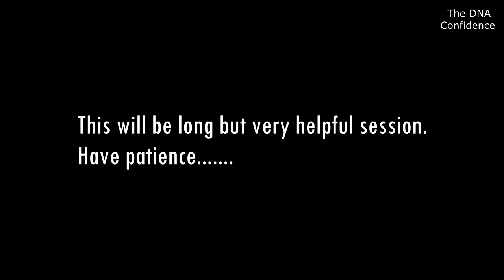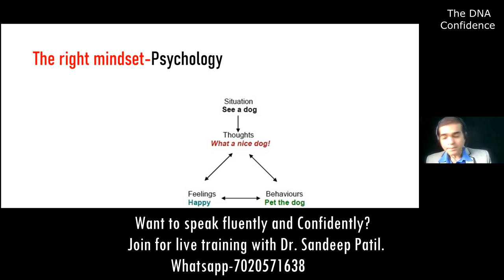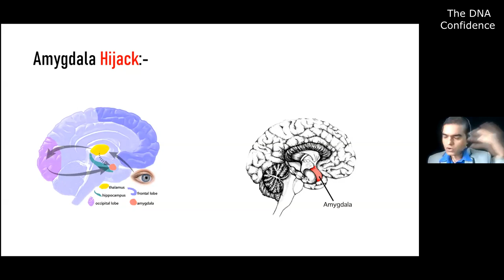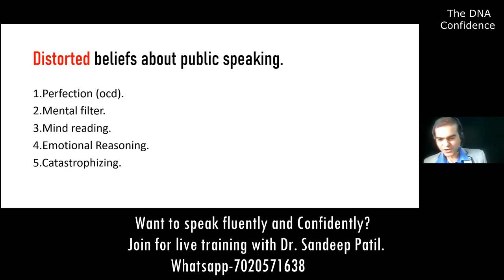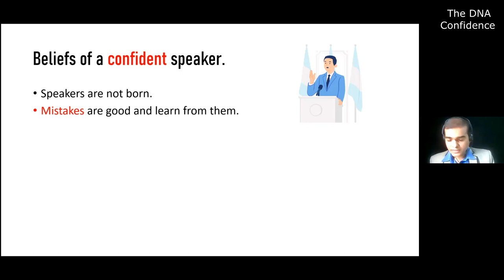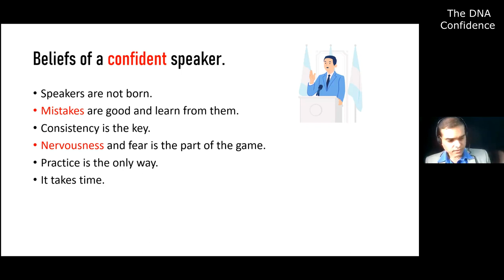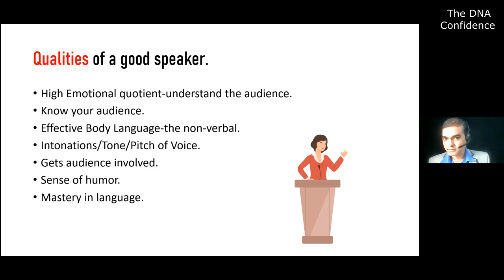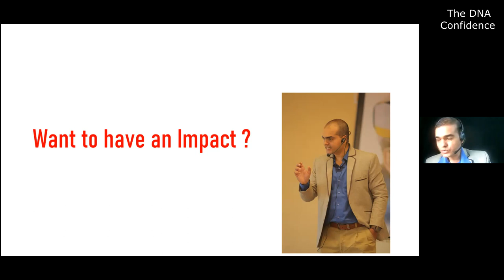Public Speaking Workshop at IIT (Mumbai) | by Dr. Sandeep Patil.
Recently I had a seminar at IIT-Mumbai on Public speaking and the Psychology behind it. It was well received by students.
I am sure this video will help you to understand the Psychology behind public speaking and apply the principles in actual life and make you a influential speaker.

Want to speak fluently?
Personally with me:-
1.No traditional Grammar-based learning but a scientific course based on Psychology.
2.Developed after many years of research and practicals.
3.Thousands of satisfied students/corporate employees.

Give your following details in the mail:-
Name:-
Education:-
Job:-
Country/State:-
Reason for taking this course:-

My team will contact you. If you agree to the rules and regulations I will have a personal video conference session with you and then you will be inducted in the course.